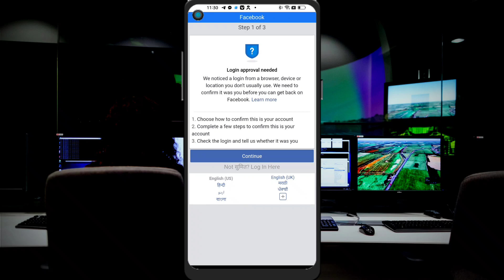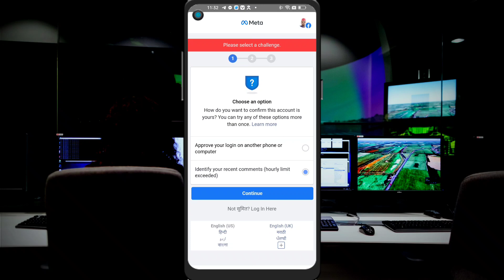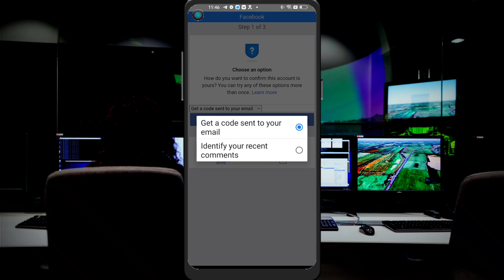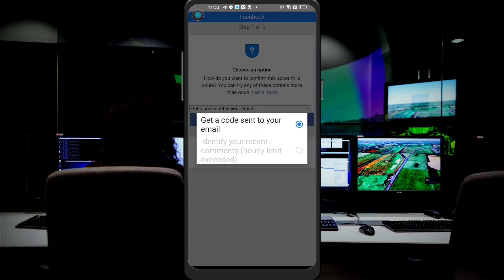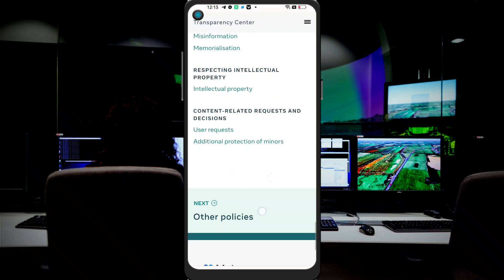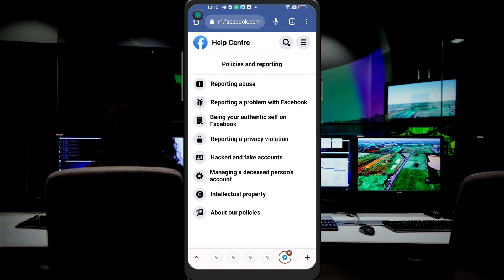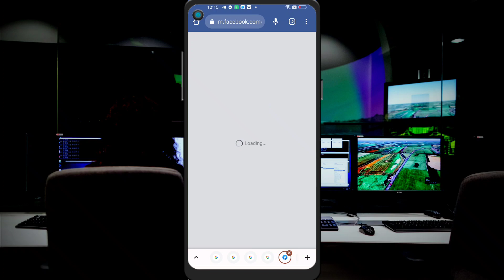Login Approval needed problem solution Without Email or Phone Number | FB login approval needed 2022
Login approval needed facebook Aacount problem solve kare
Login approval needed facebook Aacount problem solve kaise kare
login approval needed facebook Aacount problem solvbe kaise kiya jata hai
how to open login approval needed facebook aacount Problem solve kaise kare
facebook two factor authentication code not received problem solve kare ]
login approval needed problem solve kare 1cleck me
login approval needed kaise solve kare 1 cleck me
login approval needed problem solve kare

Login approval needed problem solve 2022
login approval needed problem solve kerwaye only 1cleck me
login approval needed problem solve kaise karwaye onlion
login approval needed problem solve kaise kiya jata hai
login approval needed problem solve kare 1 cleck me karwaye
login approval needed problem solve kare 1 cleck me only paid
login approval needed problem only paid problem solve kare

login approval needed without gmail or phone number
login approval needed without proof
login approval needed without gmail
login approval needed problem solution 2022
login approval needed facebook problem 2022
login approval needed facebook
login approval needed facebook problem
login approval needed 2022

how to fix facebook login approval needed
how to open facebook account login approval needed
how to bypass facebook login approval needed
how to skip login approval needed in facebook
how to fix facebook login approval needed (2021) problem solved
how to fix facebook login approval needed 2022
how to facebook login approval needed tamil
how to recover facebook account login approval needed in computer
how to open facebook account login approval needed in telugu
how to solve facebook problem ogin approval needed 2022